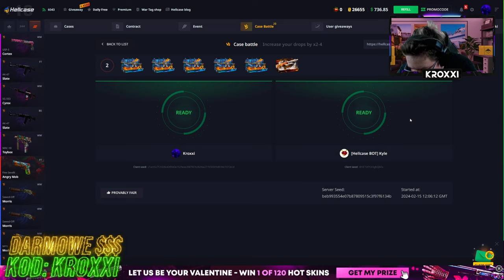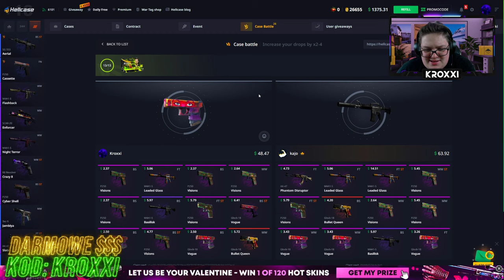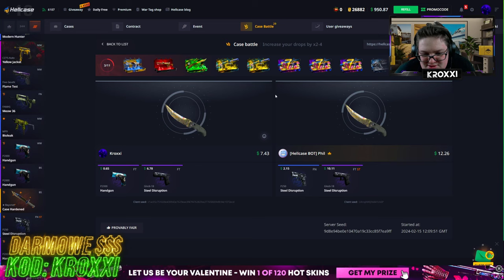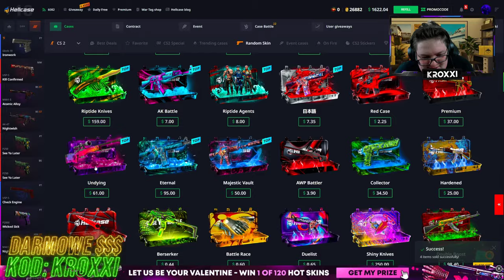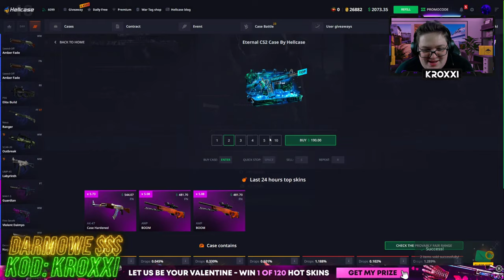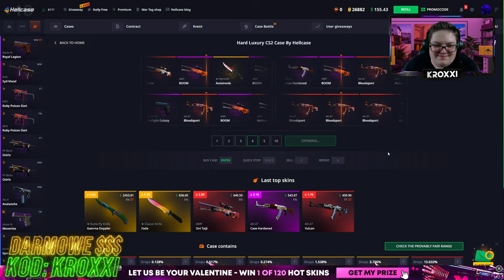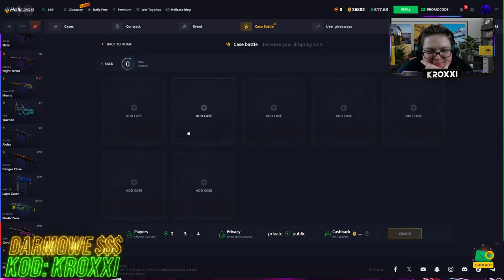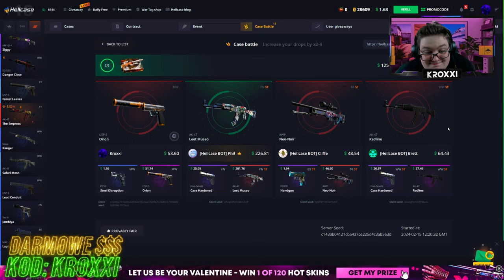😱WYGRAŁEM BITWĘ o 4000 ZŁ na HELLCASE!🤑 [CS2 CASE OPENING]💸